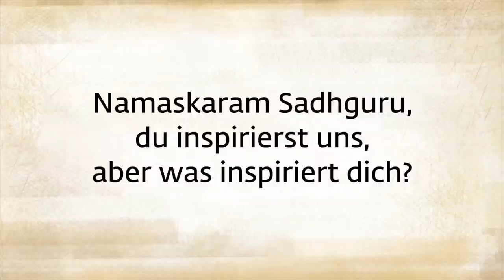90% meines Lebens...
Sadhguru blickt darauf, wie 90% seines Lebens damit verbracht werden, Menschen auf die "wirkliche Sache" vorzubereiten, und er ist "noch dabei, etwas wirklich Inspirierendes zu tun."